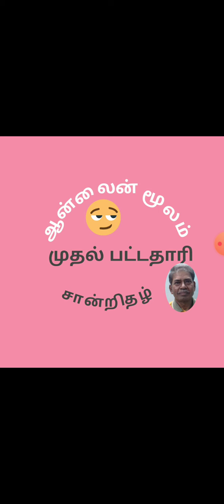ஆன்லைன் மூலம் முதல் பட்டதாரி சான்றிதழ்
ஆன்லைன்முதல்பட்டதாரிசான்றிதழ் ரெங்காவெப்டிவி,யாரெல்லாம் விண்ணப்பிக்கலாம்.இதற்கு தேவையான ஆவணம் எவை என்பதை தெரிந்து கொள்ளலாம்.